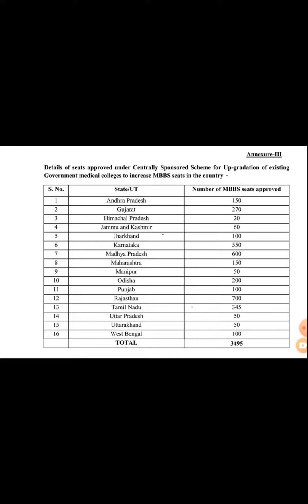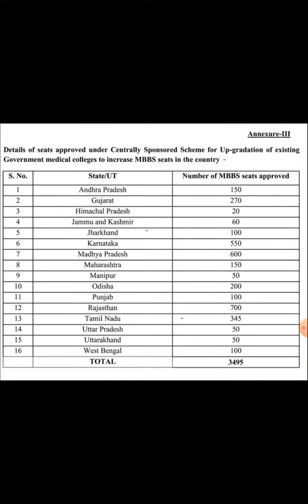3495 new mbbs seats in medical colleges